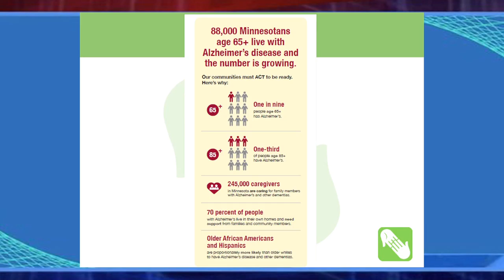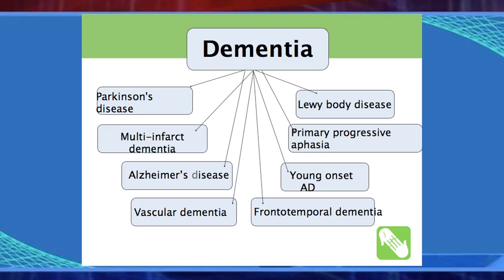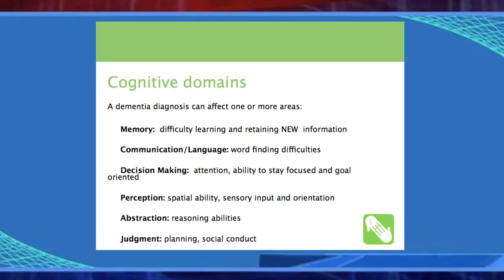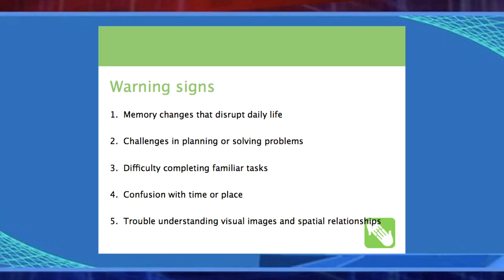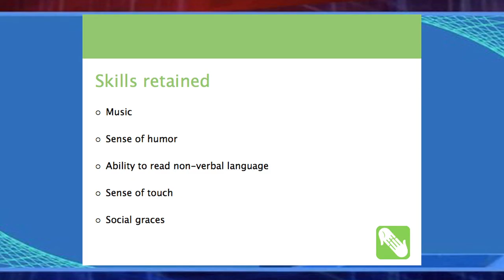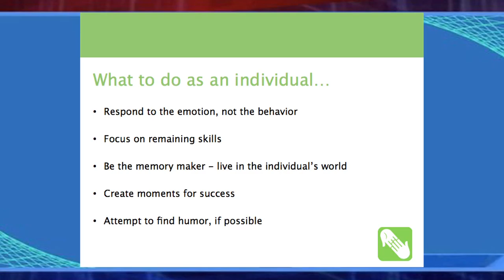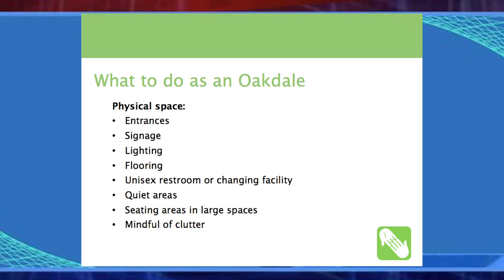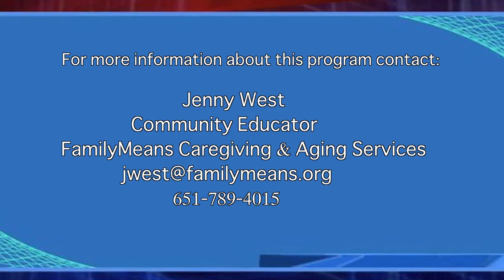OACC September 2018